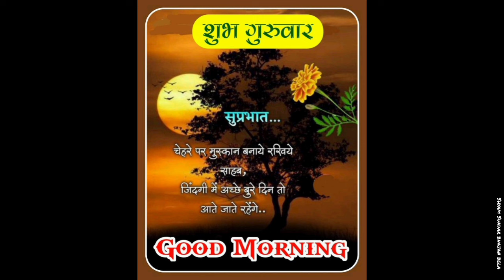Good morning whatsapp Status Video wishes with music 🌹🌹